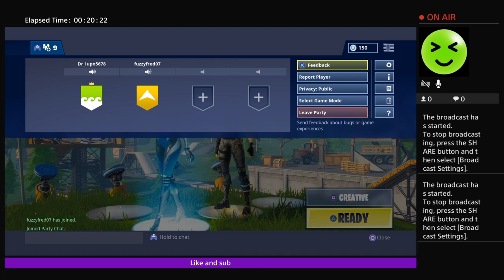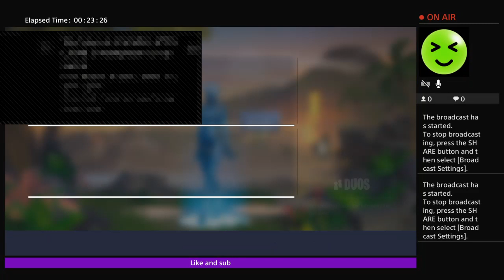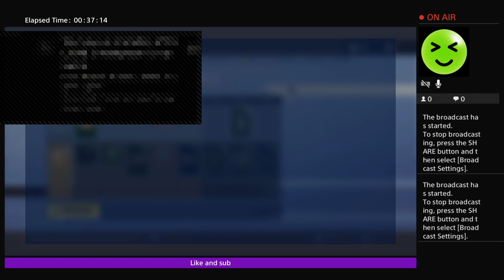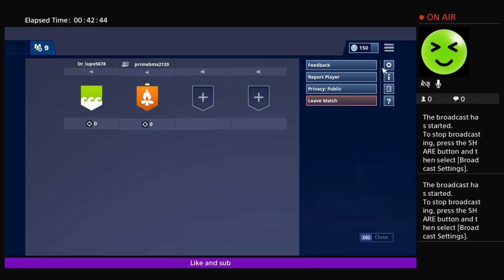Duo ep 1